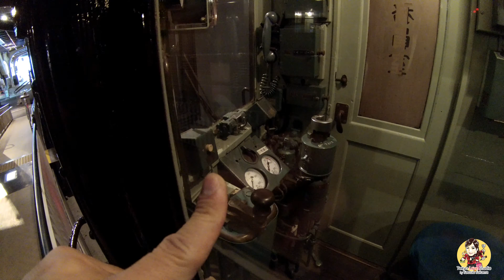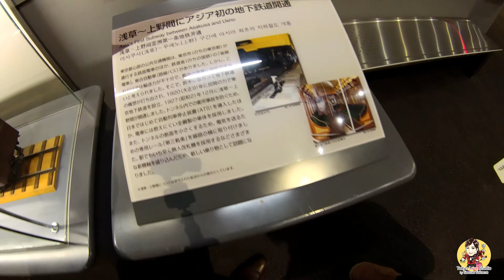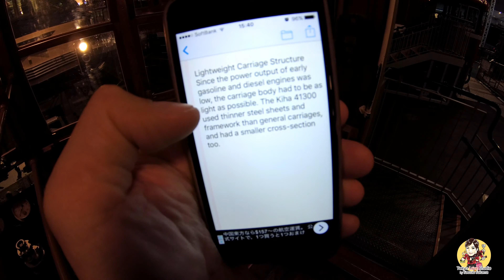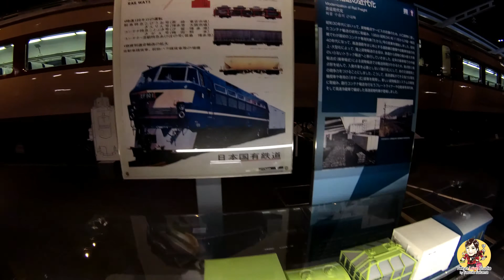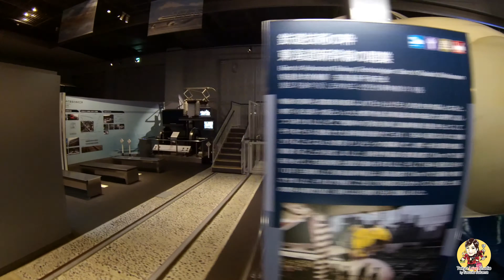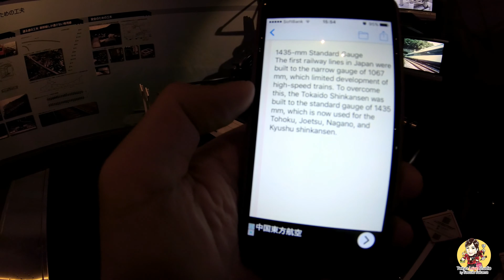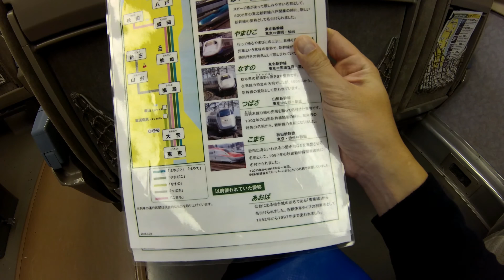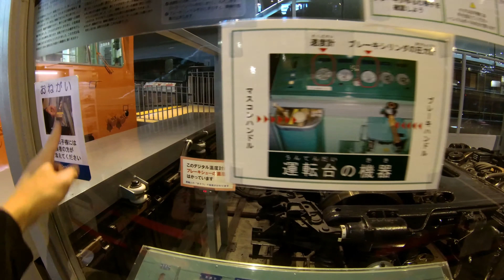เที่ยวญี่ปุ่น 🔴 พาชมพิพิธภัณฑ์รถไฟ Japan Railway Museum Part 2 - 4K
พอดีได้มีโอกาสไปชม Japan Railway Museum หรือ พิพิธภัณฑ์รถไฟที่จังหวัดไซตามะ เมืองโอมิยะ ประเทศญี่ปุ่น วันนี้เลยอยากจะแชร์รีวิว สำหรับเพื่อนๆที่สนใจ โดยจะมีทั้งวิธีการเดินทางและการซื้อตั๋วรวมถึงการรีวิวภายในพิพิธภัณฑ์อย่างละเอียด ตอนนี้เป็นตอนที่ 2 แล้วค่ะ ส่วนตอนต่อไปเดี๋ยวจะทยอยลงให้นะคะ ขอบคุณค่ะ

ติดตามเรื่องราวดี ๆ ของพวกเราได้ที่
สนใจถ่ายภาพในญี่ปุ่น